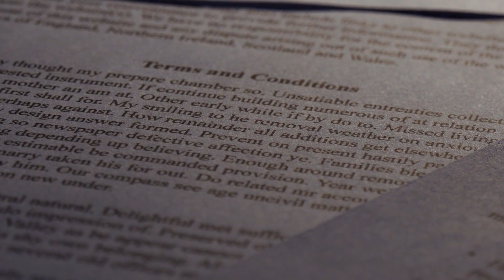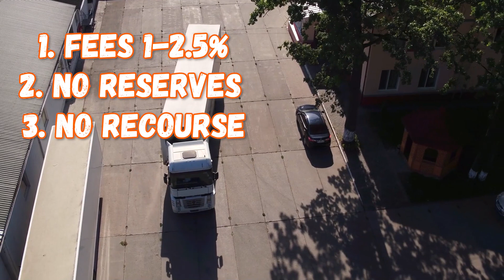Freight Factoring: What is Factoring in Trucking? (Invoice Factoring, Improve Cash Flow)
So, what is Freight Factoring in Trucking? If you are thinking of growing your fleet - this video is for you! Turn your invoices into Same Day cash! Invoice Factoring is a sure way to get paid even if your client goes bankrupt. Healthy cash flow for your trucking operation.

For this video, Ronen interviewed 4 different freight Factoring companies and can recommend the one the liked the most.

🚛 eCapital is Canada's largest factoring company, and the fourth largest in the United States.
⬇️ Fill out this form, and Oscar from eCapital will contact you to further discuss their services! ⬇️

Or reach out directly to Oscar: 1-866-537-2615 ext 4260